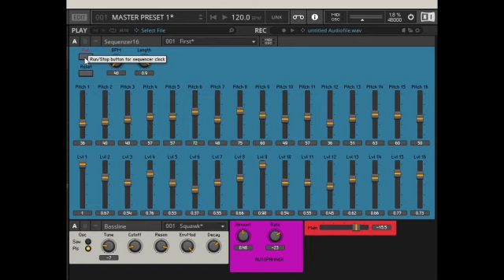SECUENCIADOR INICIAL EN REAKTOR